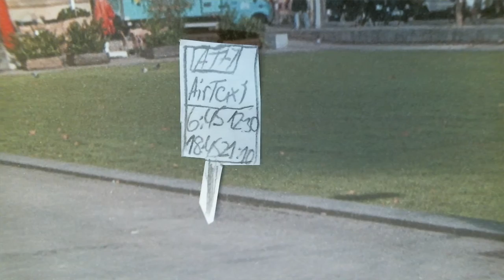Air Taxi Bremen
Im Rahmen des KiJuKo-Kinderfilmfestivals vom City46 sind tolle Trickfilme entstanden.